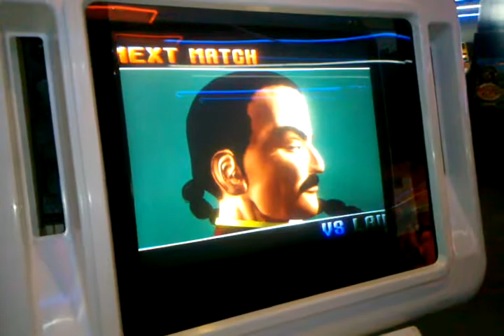Virtua fighter 3 arcade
me playing some good ole virtua fighter 3 at the  local arcade TILT